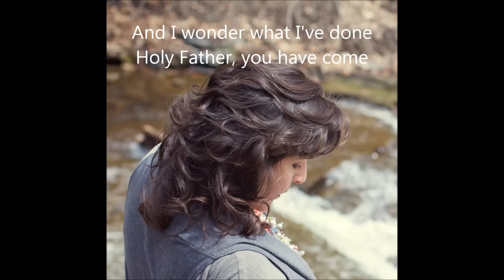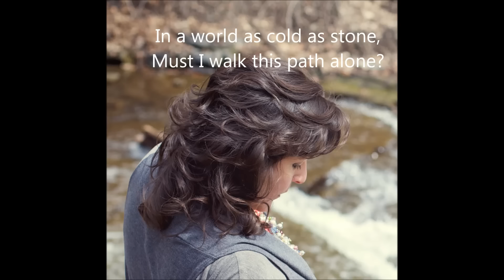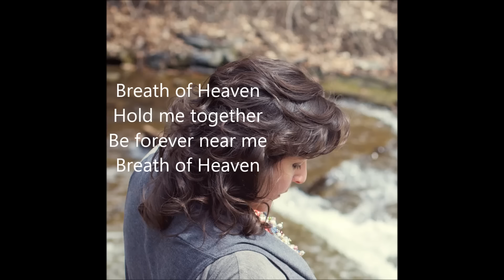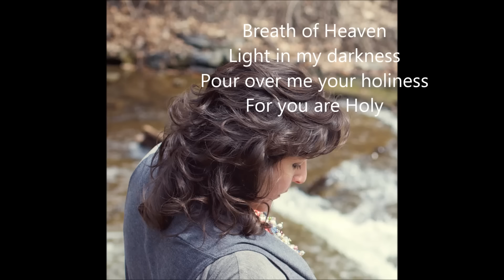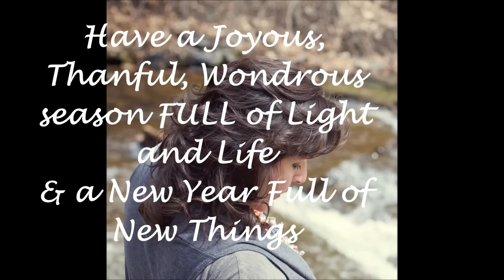Breath of Heaven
cover of Amy Grant's "Breath of Heaven"